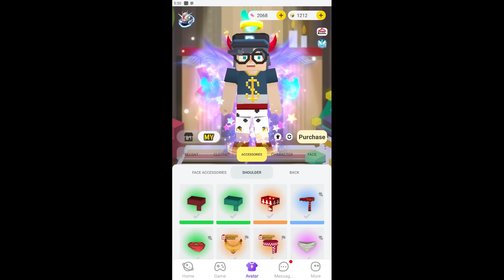Carrying Pro Players In Bedwars!